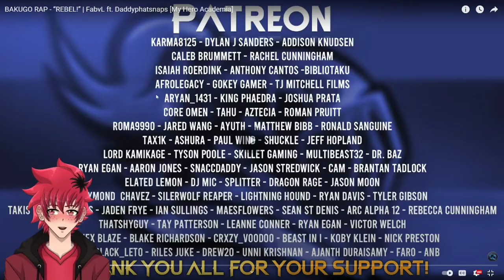BAKUGO RAP REACTION - “REBEL!” | FabvL ft. Daddyphatsnaps [My Hero Academia] | Vtuber Reacts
BAKUGO RAP REACTION - “REBEL!” | FabvL ft. Daddyphatsnaps [My Hero Academia]